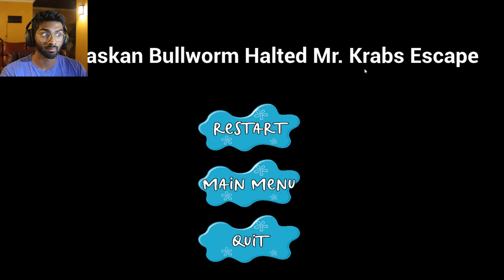Evading Taxes With Mr Krabs